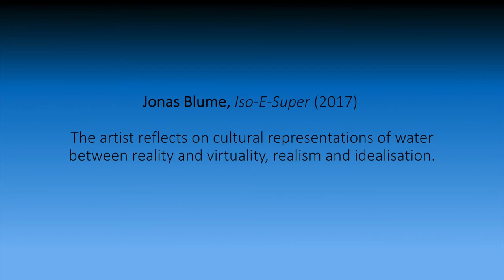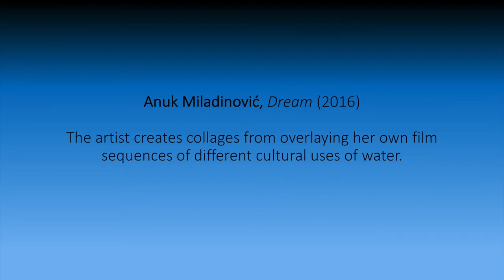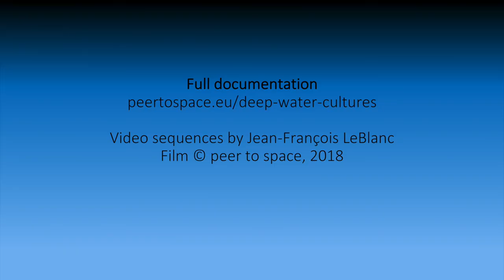Deep Water Cultures, peer to space documentation film, 2018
DEEP WATER CULTURES - Video projections by
Jonas Blume, Marte Kiessling and Anuk Miladinović
Goethe-Institut Montréal, 1626 boul. St-Laurent, Montréal
Curated by: Tina Sauerlaender (peer to space)
November 23, 2017 to February 24, 2018

Water, often referred to as the essence of life, is also the foundation of the cultural development of humans. Today water is used, applied and presented in a multitude of ways. The works by the artists Jonas Blume, Marte Kiessling and Anuk Miladinović center on the topic how humankind handles its most important element.

Jonas Blume reflects on cultural representations of water between reality and virtuality, realism and idealisation. The digital sequences of Iso-E-Super (2017) show water as a purging, natural, clear substance that the artist distributes over his body. The idealised aesthetics of this video collage combining real footage and digital images is deceiving – Iso-E-Super is a synthetic aroma-chemical that is added to many men’s fragrances, shampoos and soaps. As a toxic and bio-accumulative substance Iso-E-Super is harmful to the water system and as such should be classified as special waste, however, it lands uncontrolled in the groundwater and our eco-systems.

Camac (2014) by Marte Kiessling are window-like landscape collages from the surroundings of the Camac Art Centre in Marnay-sur-Seine, France, where the artist was a resident artist. Inspired by the serenity of nature, the movements of the birds and the air and the quiet steady rhythm of the Seine River nearby, Kiessling visualises the images in a flowing circle of shapes that continuously expand and contract. The images show excerpts of the countryside and the old monastery that houses the artist accommodations. In her work, nature is shown in its solemnity, as a place where one can find rest and meditation in our time. Culture seems to be following in the path of nature here and both coexist side by side.

In Dream (2016), Anuk Miladinović creates collages from overlaying her own film sequences of different cultural uses of water, such as a swimming pool filled with impeccably clean water where people swim their laps, or a sluice filled with dirty water where large vessels pass through and disappear. The artist shows how water can be both a safe place for sports and wellness activities, as well as a contaminated global transport route for container ships that seem endless. There is no clear narrative; illogical and unrealistic contexts refer to a different fantasy world where the conditions of real life reflect the subconscious.